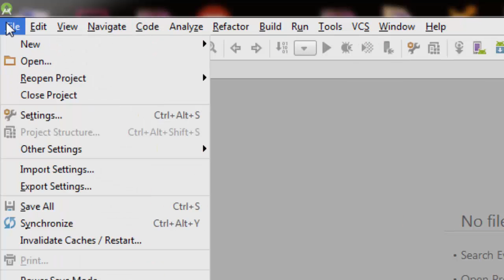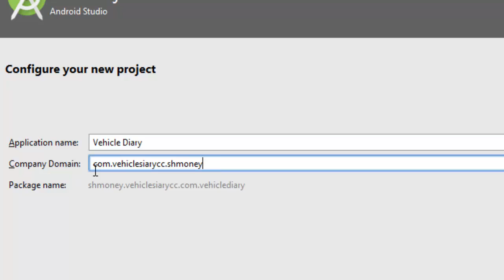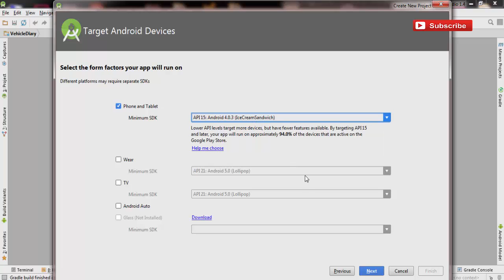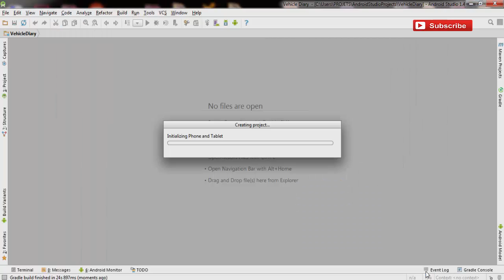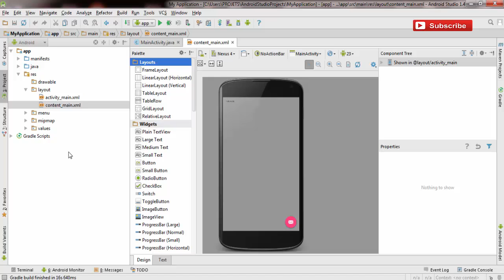Android Studio Cours pour les débutants 01 : Créer le nouveau Projet